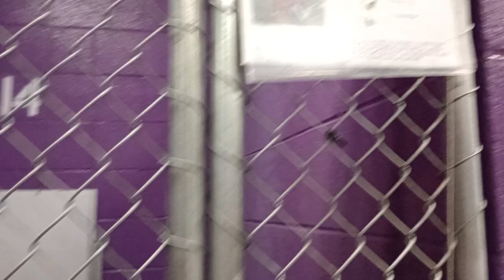Olympus 1y Pet Id 944022 kennel 14 HSSAZ shelter 153